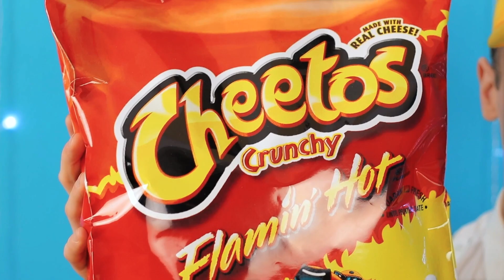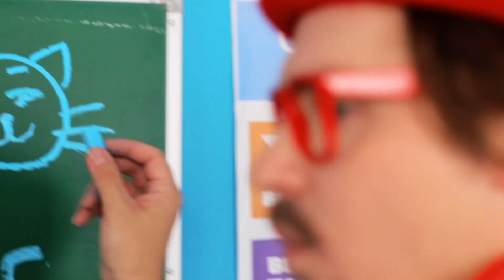Wyzwanie 1000 Tajemniczych Przycisków Tylko Jeden Pozwala Uciec | Śmieszne Momenty BooBoom Challenge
Czy jesteś gotowy, aby spróbować szczęścia? Nasze nowe wyzwanie będzie bardzo interesujące!